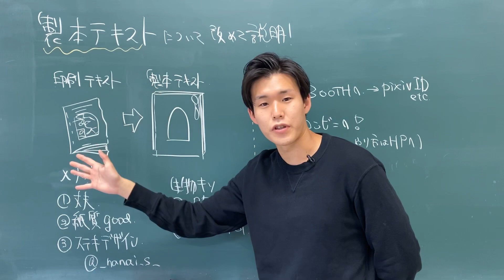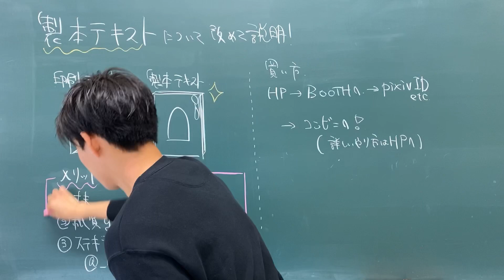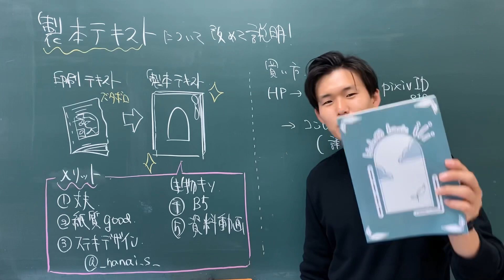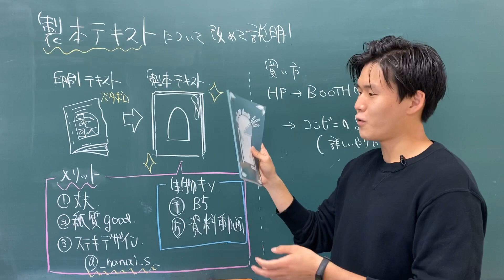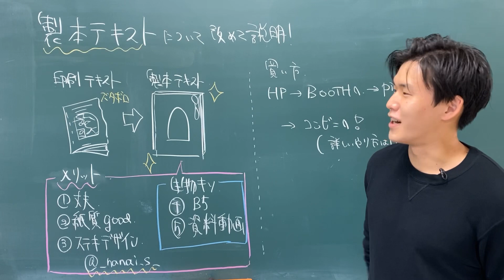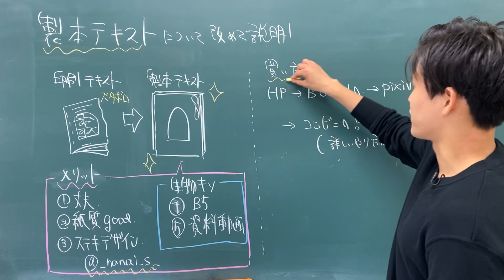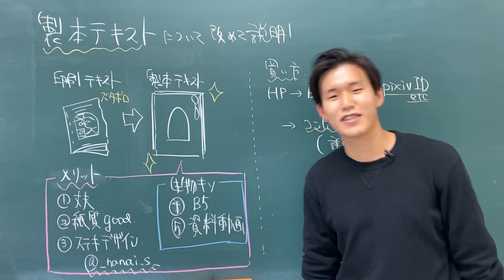製本テキスト！！！【生物基礎完成】